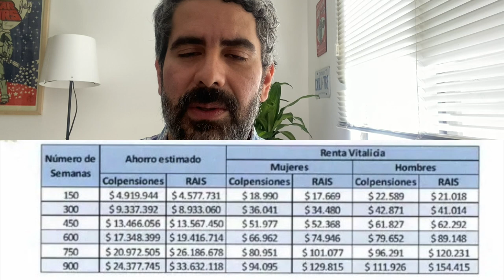Le explico a Fabio Rubiano cómo lo afecta la Pensional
El actor Fabio Rubiano hizo parte de un colectivo de actores que nos invitó hace un año a votar por Gustavo Petro, exponiendo como parte de los argumentos el tema pensional.

El problema es que a Fabio, como a millones de trabajadores, les perjudica gravemente la reforma.